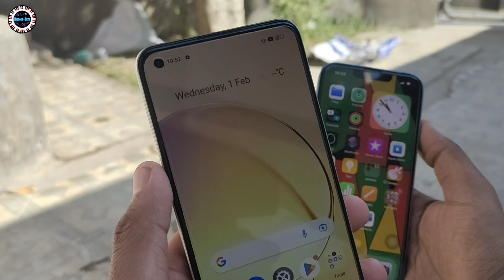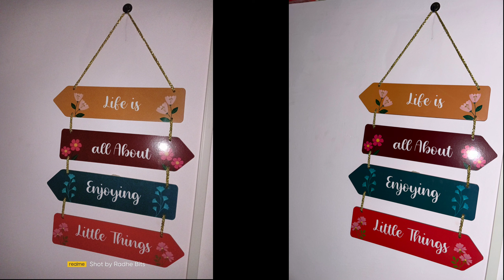Realme 10 Vs iPhone 14 Camera Test & Comparison | Which is The Best..?